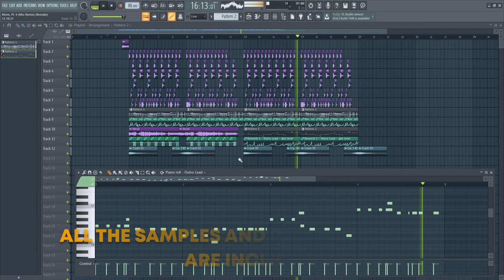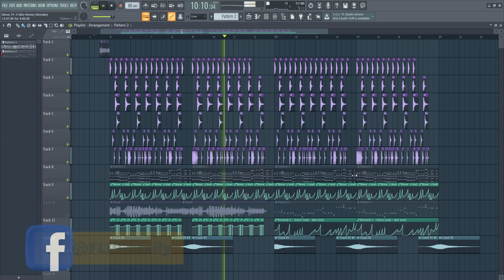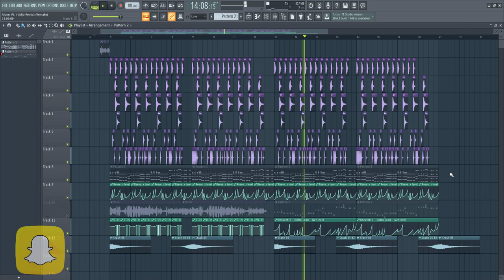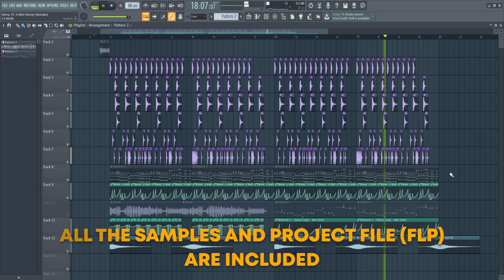Alan Walker & Ava Max - Alone Pt. II (Mio Remix) [FL Studio Remake + FREE FLP]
Alan Walker and Ava Max Alone 2 Mio Remix Project File
FL Studio Remake + FREE FLP + Samples + Presets
*ForStudyPurposeOnly